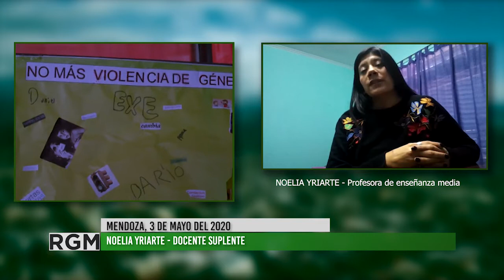La situación de las y los docentes suplentes: Entrevista a Noelia Yriarte, 3-5-2020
Mendoza - 3 de mayo del 2020. Noelia Yriarte, Profesora suplente de enseñanza media nos cuenta cuál es la situación de los docentes suplentes en contexto de pandemia. La suspensión de los llamados precariza, aún más, la situación del sector. La DGE no responde a la situación.